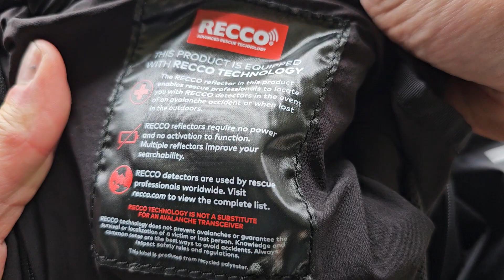Camelbak Apex PRO Run Vest Test Review